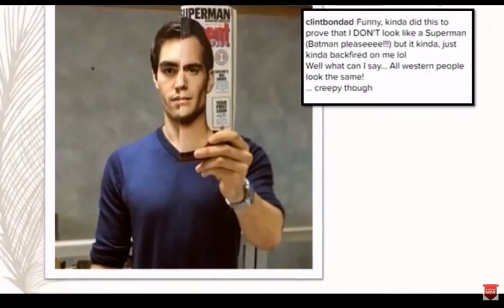Catriona Gray and her boyfriend Clint Bondad is the Newest Hot Couple in Showbiz! - PHILIPPINES